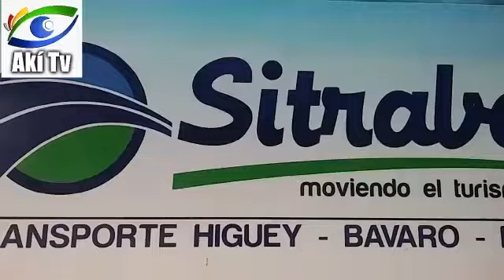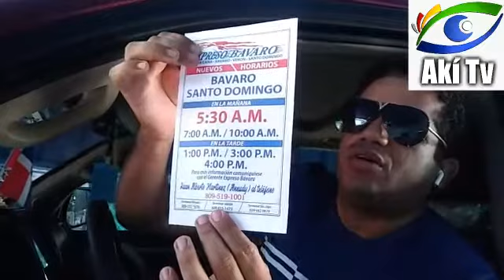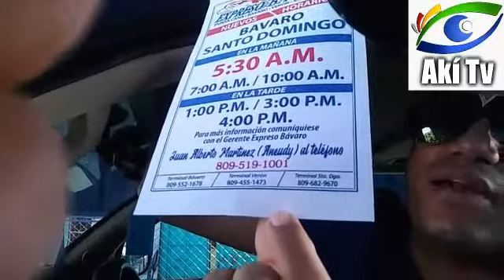Secretario general de transporte Sitrabapu directiva de la mano de Juan Alberto Martínez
Video de Hola Como Esta